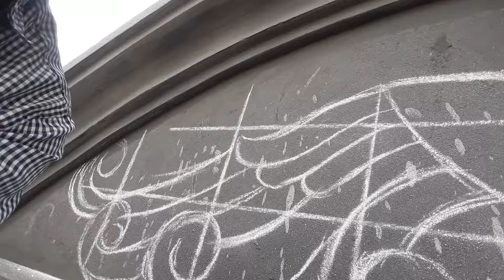CHIA SẺ CÁCH VẼ PHÁC THẢO PHÙ ĐIÊU CÔNG PHƯỢNG tập 1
Mình chia sẻ cách chia ô vẽ phác thảo phù điêu công phượng để các bạn tham khao. Các bạn trẻ học nghề có thêm kinh nghiệm khi gặp những công trình tương tự ,chào mừng các bạn đã đến với kênh đắp phù điêu đẳng cấp bằng xi măng, Mẫu phù điêu hoa hồng sau khi sơn màu sẽ  cực đẹp. Mình chia sẻ mọi người cùng tham khảo. cảm ơn các bạn đã đồng hành cùng mình suốt thời gian qua. chúc  các bạn vui khỏe và hạnh phúc. đây là nơi giao lưu chia xẻ kỹ thuật cách làm các bạn nhớ đăng ký kênh để cùng chia xẻ ( facebook mình là phú thái zalo là thaihoavan)